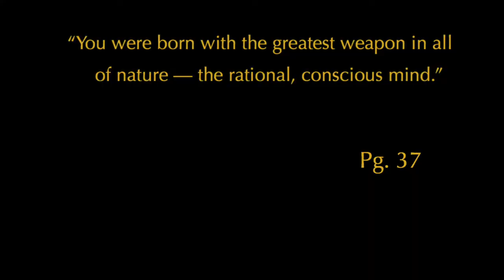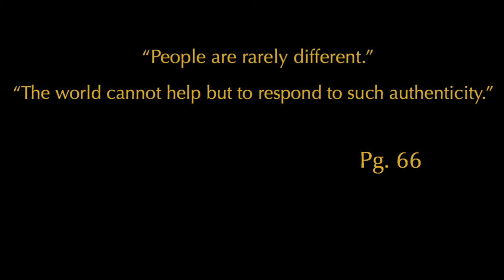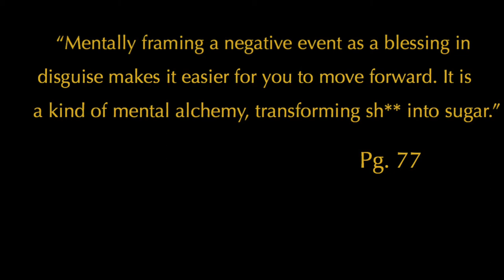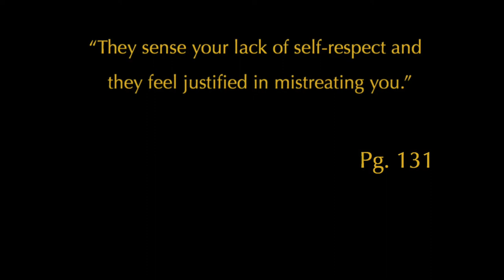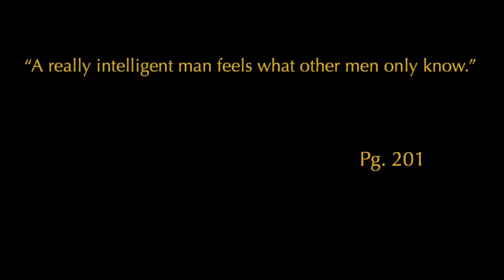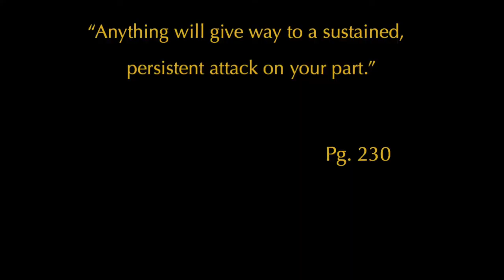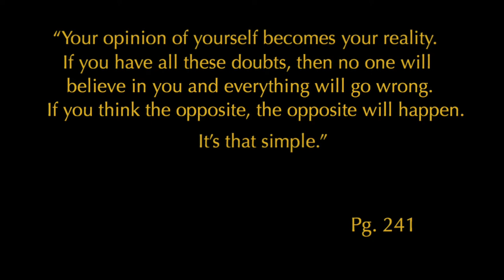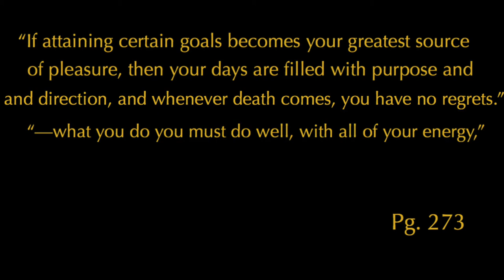10 BEST IDEAS FROM THE 50TH LAW | 50 CENT & ROBERT GREENE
Here is my second book review. The basis of this video is that you should start taking responsibility for your own actions. You are where you are today because of you. If you want to change your life, it’s up to you. Stay up guys! Have a good weekend.

50th Law
Outliers by Malcom Gladwell

Watch my free training about how to make 5 figures per month online!

Hire professionals to do everything for you!

📖Books:

➤Check out my ebook Transgender Millionaire to see how I started making internet money for $0.99